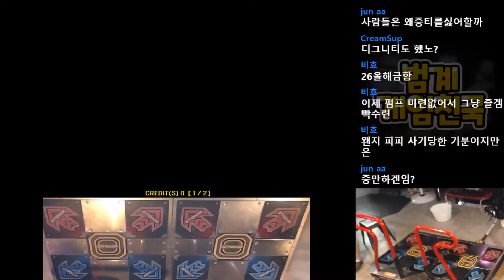[PIU XX] Tek -Club Copenhagen- D24 (UCS)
Step maker : YJM, YSYS

0 level gauge